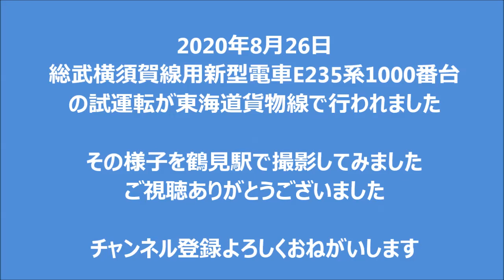2020年8月26日 新型総武・横須賀線 E235 系 1000番台東海道貨物線 試運転 鶴見にて 上り下り JR East New train Series E235 test running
2020年8月26日　新型総武・横須賀線　E235 系　1000番台東海道貨物線　試運転　鶴見にて　上り下り